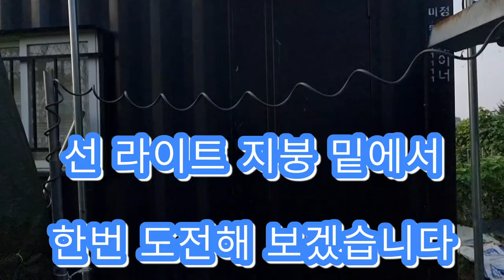고추재배 대박눈물반빗물반 고추농사성공 태양초 말리기 도전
@담휘텃밭 고추재배 성공
태양초말리기 주말텃밭농사주말힐링농사 고추농사 대박입니다 눈물반빗물반 사랑과 정성으로 성공했습니다 초보여러분 화이팅하세요🥰🥰🥰🥰박담휘
모르는건 물어보고 따라하기 초보의지혜 초보의 노하우#주말농장 주말농사 주말힐링 노후취미 초보 취미 주말힐링 취미농사 고추모종 100개 태양초말리기 고추농사 호미하나로 혼자서도 잘해요